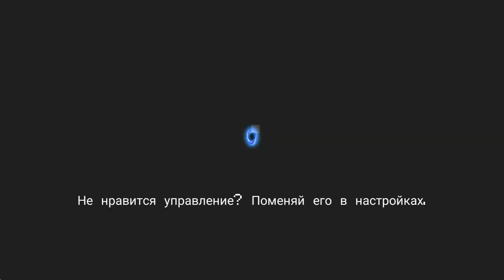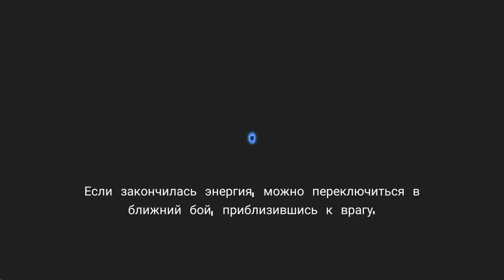Soul Knight #10 АССАСИНОМ НЕЛЕГКО ИГРАТЬ 😪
Soul Knight - совершенно новый взгляд на столь популярный жанра как пиксельные
стрелялки. Начать стоит с сюжета, здесь он носит довольно поверхностный характер, известно лишь то что инопланетные захватчики похитили нечто ценное у землян и теперь весь мир висит на волоске и лишь несколько героев способны вернуть все на свои места, именно одним из этих отважных войнов вы и являетесь.
Игровая механика Soul Knight довольно проста, вам предстоит бегать по случайно сгенерированным подземельям при этом уничтожая орды врагов и всевозможного вооружения, которого в игре представлено более 120 видов. Конечно же не обошлось без системы развития и прокачки что придаст геймплею еще большее разнообразие.